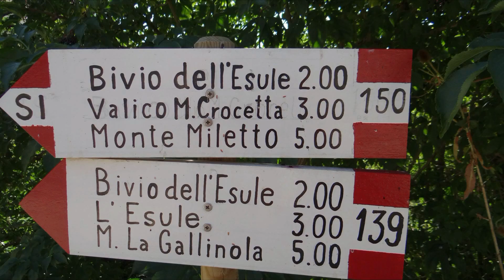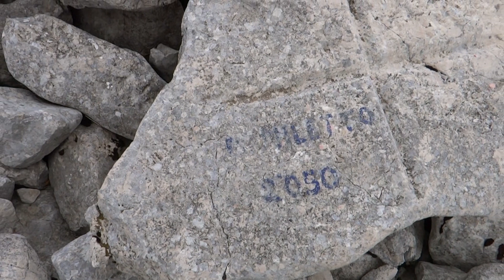Monte Miletto - Matese 26 ago.2012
Montagna del Matese, versante campano,partenza dal Lago del Matese mt.1011 nei pressi della casa dell'Enel, si attraversa la diga e si arriva alla chiesetta di S.Michele dove ci si immette nel S.I. n.150 che sale deciso su una sassosa mulattiera, si superano due stazzi in rovina e prosegue ripido superando un canalino, si giunge ad un pianoro dove si incontrano due vecchi stazzi, si piega a sinistra e ci si immette in un altro pianoro.
Il S.I. segue diritto il fosso e poi piega a sinistra, ci si immette in una piccola dorsale fino ad uno stazzo dove si piega a destra, a mezza costa fino ad una spalletta rocciosa, ed in ripida ascesa fino al monte Miletto mt.2050 massima elevazione della Montagna del Matese. (Alex)